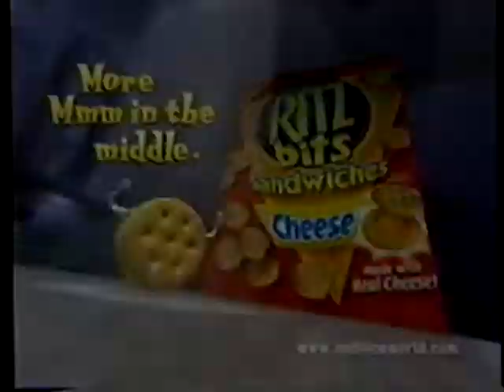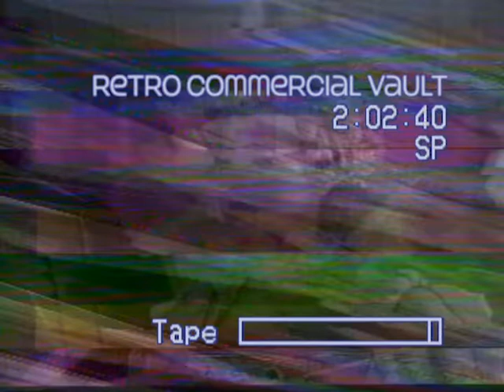SpongeBob's Nicktoons Summer Splash Rugrats Kimi-a-thon Commercials 2001 part 8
Commercials from SpongeBob's Nicktoons Summer Splash Rugrats Kimi-a-thon to celebrate the 10th anniversary of Rugrats.
SpongeBob's Nicktoons Summer Splash Rugrats Bumper
The Rugrats movie trailer style preview for "Acorn Nuts & Diapey Butts"
Ritz Bits Sandwiches Cheese Ice Skating Ice Hockey
Kellogg's Pop-Tarts and PowerPuff girls pop-tarts
Post Fruity Pebbles and Cocoa Pebbles
Go-Gurt
Hooked on Phonics
Same Ol' Same Ol' (featuring Sarai) by PYT
SpongeBob's Nicktoons Summer Splash